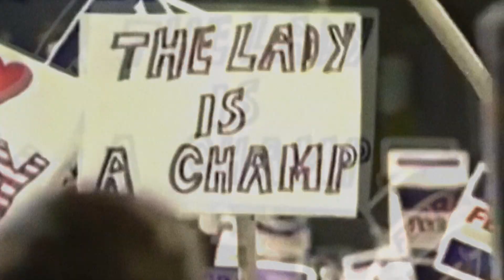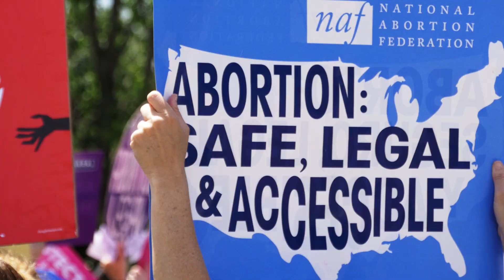Run, Win, Change the World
We kicked off our 2023 We Are EMILYs List National Gala with this video celebrating 38 years of helping Democratic pro-choice women run, win, and change the world.